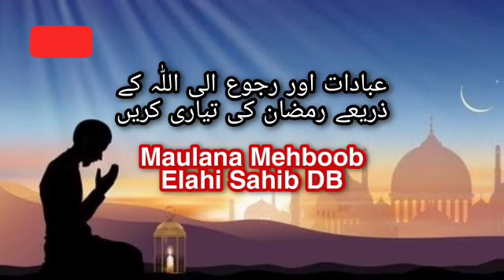عبادات اور رجوع الی اللّٰہ کے ذریعے رمضان کی تیاری کریں | Maulana Mehboob Elahi Sahib DB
عبادات اور رجوع الی اللّٰہ کے ذریعے رمضان کی تیاری کریں |
Ibadaat Aur Rujo Allah Kay Zariye Ramadan Ki Tayari |
Maulana Mehboob Elahi Sahib DB |
Jamia Bait Ul Mukkaram Masjid |